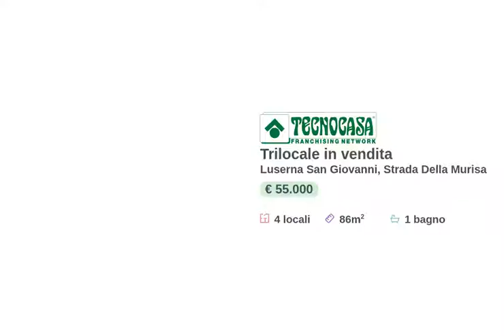VENDUTO - LA LUMINOSITA' E LA VISTA PANORAMICA DELL'ULTIMO PIANO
Questo appartamento si trova in un contesto ben tenuto e seguito con cura dall'amministrazione condominiale che garantisce ordine, pulizia e tranquillità.

In un periodo dove l’argomento ‘risparmio energetico’ è all’ordine del giorno si segnala che questa palazzina nei prossimi mesi sarà oggetto di riqualificazione energetica con capotto e sostituzione dei serramenti con dei nuovi e più performanti.

Se il centro, con i suoi rumori incessanti, non fa per te, l’ideale è spostarsi in questo appartamento in palazzina collocata a soli due minuti dal centro, per godere della tranquillità, dove il silenzio viene interrotto solo dal canto degli uccellini.

Questa abitazione, al terzo piano servito da ascensore, offre grande luminosità in tutta l’abitazione ed il piacere di abitare all’ultimo piano senza nessuno sopra la testa.

Il riscaldamento avviene grazie alla recente caldaia alimentata a gas metano ed è pertanto gestibile autonomamente. La stessa è utilizzata per la produzione dell’acqua calda sanitaria.

Il portoncino blindato ci introduce nell’appartamento che si sviluppa tutto intorno al grande disimpegno.

La zona pranzo è separata dal cucinotto che seppur di dimensioni ridotte, è progettato in modo che non ti manchi nulla.

Punto di forza è il terrazzo, oggi un lusso che molti immobili non hanno. Vivere senza uno sguardo proteso verso l’esterno può essere deprimente. Qui non accadrà nulla di tutto questo perché, oltre al balcone è presente un terrazzo di 15 mq.

Una bella casa, se ha una vista panoramica, diventa una casa magica. Affacciarti alla finestra sarà ogni volta un tripudio di bellezza e stupore e il paesaggio montano circostante ti farà sentire fortunato di vivere qui.

Un angolo dove poter lavorare, studiare, leggere o ascoltare musica lo si cerca sempre in ogni casa. E il risultato migliore lo si ottiene se si ha, come in questa abitazione, una stanza intera da destinare a studio.

Che tu decida di arredarla in modo classico o moderno, la camera da letto matrimoniale, di 16 mq e pavimentata in parquet, sarà la protagonista dei tuoi momenti di riposo e relax.

Qui, il piacere di dormire in un ambiente silenzioso e riparato dalla strada ti garantirà sogni dolci e tranquilli.

Nel bagno la vasca la fa da padrone, sicuro sinonimo di relax. Non c’è infatti niente di meglio di un bagno caldo dopo una faticosa giornata di lavoro. Il ripostiglio è anch’esso capiente ed è il luogo ideale dove riporre scope e scarpiere.

Il garage con porta basculante ti assicurerà uno spazio aggiuntivo per parcheggiare la tua auto e tenerla al riparo, oppure per riporre ordinatamente tutte quelle cose che non vale la pena tenere in casa. Completa la proprietà una cantina al piano interrato.